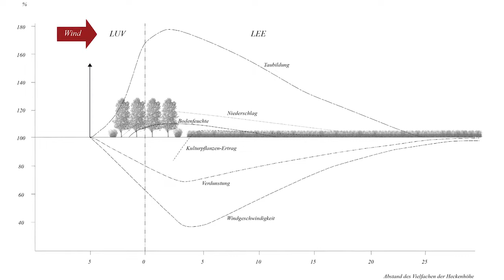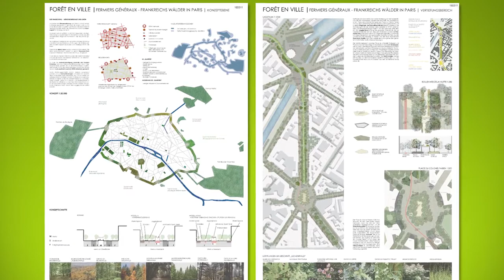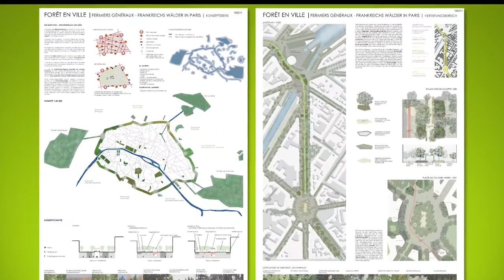Karl-Foerster Anerkennung 2018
Alle Entwürfe zur Aufgabe stammen von den im Video vorgestellten Preisträgern.

Produktion: André Weiß, Berlin. Alle Rechtenachweise an ggf. eingekauften Musiken und Bildern liegen bei HELLO STUDIO W. / André Weiß.

vertreten durch die Grün Berlin GmbH